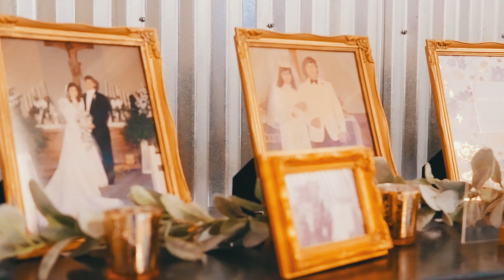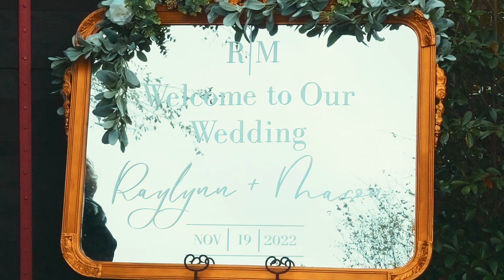Raylynn & Mason Wedding Film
Another beautiful bride and groom at an amazing venue in Hattiesburg, MS